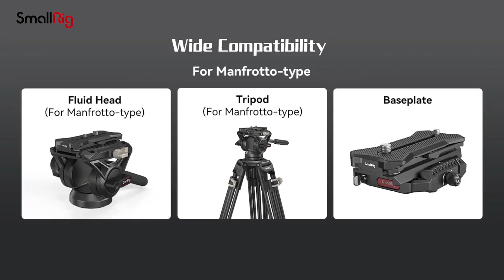SmallRig Multifunctional Quick Release Plate (Manfrotto-Type) 3912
1. Universal Manfrotto-type quick-release plate.
2. Comes with foldable quadruped support, and can place the camera on most terrains.
3. The feet and camera connector have anti-slip cushions.
4. Allows locking cameras via multiple screws to prevent twisting.
5. Compatible with such Manfrotto-type base, fluid head, and other accessories.

clip from smallrig